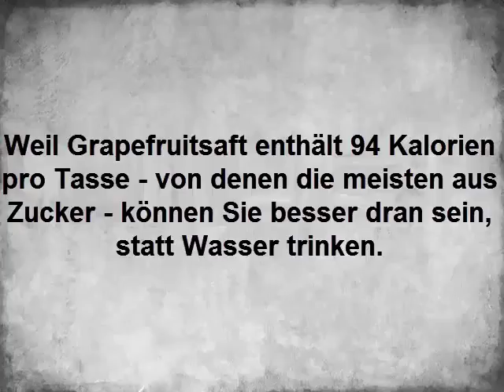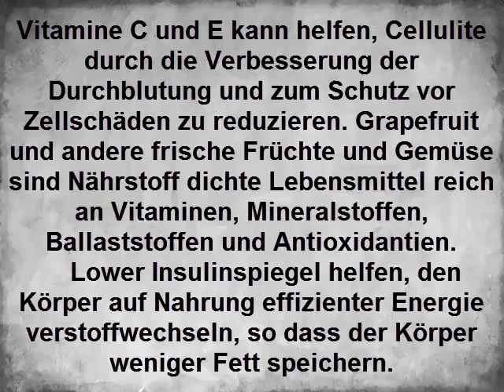Sie Grapefruitsaft trinken, um Cellulite loszuwerden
Können Sie Grapefruitsaft trinken, um Cellulite loszuwerden
Auch wenn Sie Ihre Ernährung eine Rolle bei der Bildung von Cellulite zu spielen, wird kein Essen auf magische Weise loszuwerden, die Grübchen. Cellulite ist gewöhnliche Fett, die klumpig wird angezeigt, wenn sie gegen das Bindegewebe drückt. Cellulite ist häufiger bei erwachsenen Frauen und einige Männer haben es, wie gut.

Die Grapefruit Geschichte
Die Idee, dass Grapefruit irgendwie Körperfett zu verbrennen, ist ein Mythos, nach West Virginia University Students Center of Health, also nicht auf Grapefruitsaft zu zählen, um Ihre Cellulite zu reduzieren. Eine wirksame Strategie zur Minimierung von Cellulite ist es, Körperfett, das, dass Sie Ihre Kalorienzufuhr zu reduzieren und erhöhen Sie Ihre körperliche Aktivität erfordert verlieren.

Weil Grapefruitsaft enthält 94 Kalorien pro Tasse - von denen die meisten aus Zucker - können Sie besser dran sein, statt Wasser trinken.

Vitamine C und E kann helfen, Cellulite durch die Verbesserung der Durchblutung und zum Schutz vor Zellschäden zu reduzieren. Grapefruit und andere frische Früchte und Gemüse sind Nährstoff dichte Lebensmittel reich an Vitaminen, Mineralstoffen, Ballaststoffen und Antioxidantien.
    Lower Insulinspiegel helfen, den Körper auf Nahrung effizienter Energie verstoffwechseln, so dass der Körper weniger Fett speichern.

Cellulite liegt in den meisten öffentlichen Bereichen für Fett auf den menschlichen Körper gefunden. Cellulite ist das Erscheinungsbild der Orangenhaut an den Oberschenkeln, Hüften, Gesäß und Bauch der meisten Frauen und einige Männer auch. Wenn Sie leiden unter Cellulite, oder schauen, um es zu verhindern, können Sie bestimmte Schritte, die eine Veränderung in der Ernährung und Bewegung zu nehmen.